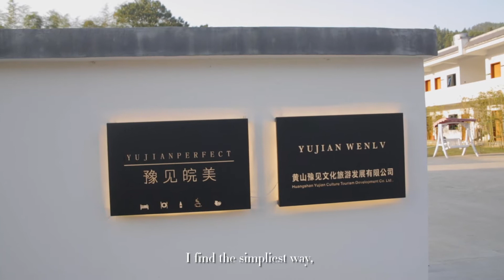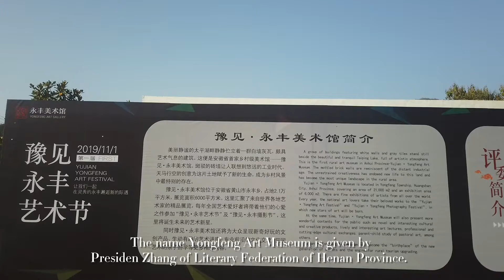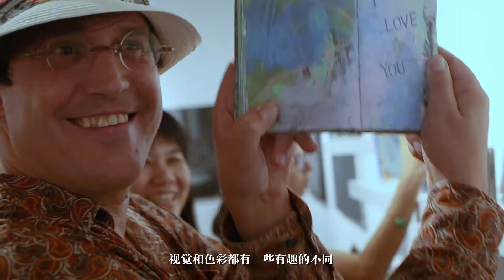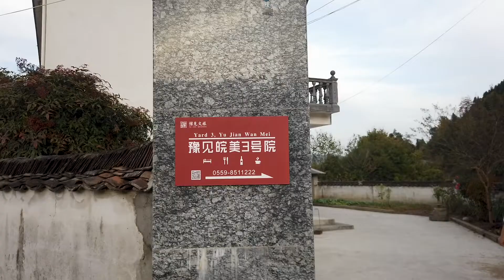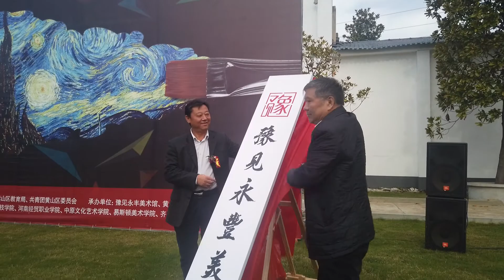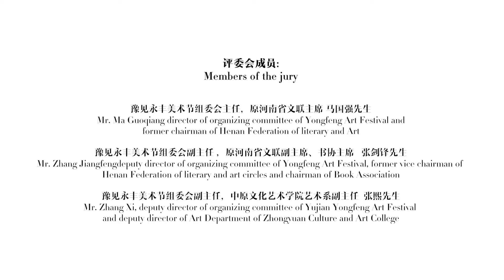:DIALOGUE at Yong Feng Art Museum by JITU Creative Space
In Nov. 2019, as part of the Yong Feng Art Museum’s Yu Jian Art Festival in An Hui’s province in China, JITU studio Creative Space & Yong Feng Art Museum collaborated together to bring :DIALOGUE a painting dual exhibition, curated by JITU Creative Space, featuring the works of two French artists Christophe Lavenair & Theophile Arcelin.

The Yong Feng Art Museum’s Yu Jian Art Festival was sponsored by the Government of Yong Feng Town of Mount Huangshan District, the Propaganda Department of the Mount Huangshan provincial Party committee, the Mount Huangshan cultural tourism and Sports Bureau, the Mount Huangshan District Education Bureau and the Mount Huangshan District Committee of the Communist Youth League, in China.

This exhibition was 1st organized in Sept. 19’ at JITU Creative Space in Beijing 798 Art District. It had a pre-opening during Gallery Night co-organized by 6 other Art galleries & the 798 Art District.

Finally, the exhibition toured with the festival in Nanchang, Jiangxi University of Applied Science and Technology; the Zhongyuan Institute of Culture and Art in Zhengzhou and the Heilongjiang Qiqihar University.